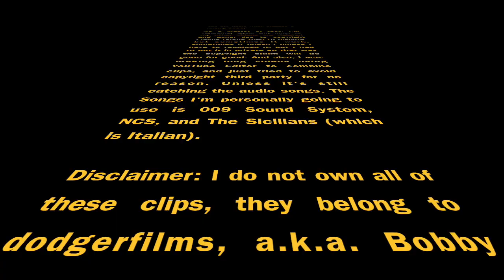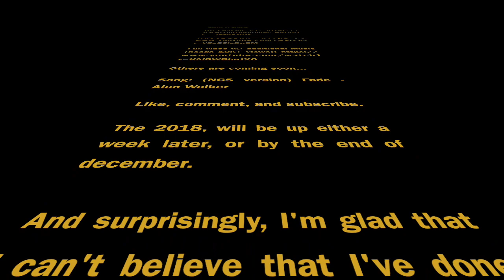(Fan Made Video) Bobby Crosby Home Run Compilation 2017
I got permission granted by Kwebbelkop, "Make as many videos as you like", Jelly, McJuggerNuggets, and dodgerfilms.

And I was very helpful for you guys

All videos are not intended to target children's content, the audience for the video is for Teenagers and Adults. PG-13 content.

[Merlin] Ultra Music (on behalf of Ultra Records); LatinAutor, LatinAutorPerf, LatinAutor - Warner Chappell, UNIAO BRASILEIRA DE EDITORAS DE MUSICA - UBEM, LatinAutor - PeerMusic, Warner Chappell, Sony ATV Publishing, ООО С.Б.А. Мьюзик Паблишинг/S.B.A.Music Publishing LTD, CMRRA, Polaris Hub AB, Abramus Digital, ASCAP, LatinAutor - SonyATV, and 14 Music Rights Societies

© Check out NCS Usage Policy on how to use NCS music in your videos

Attention: What you're about to hear in this video will have some earrape effect, also known as the maximum amount of volume. If you're about to comment anything negative or hateful about the audio. Shall be held and remove by the user immediately. Please be respect to the community. Thank you.

Fan made vids has to go up to a quality of 720p, due to lack of storage and couldn't do 1080p or higher, because it waste TONS, and TONS of storage.

Do not, I repeat, DO NOT COMMENT ANYTHING ABOUT THE AUDIO, TOO MANY MUSIC, MY REASON:, "I'M TRYING TO MAKE ALL OF MY VIDS © FREE AUDIO WISE". IF THERE IS A COMMENT, WILL BE REVIEWED AND POSSIBLY REMOVED!

Snapchat (Michael Schiro): schirombaseball